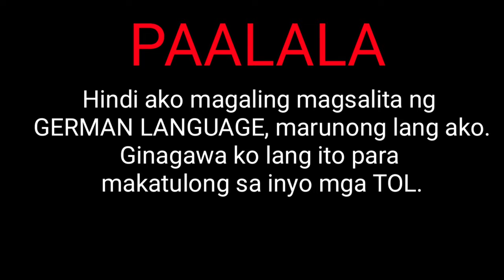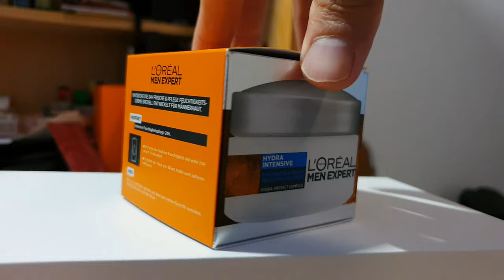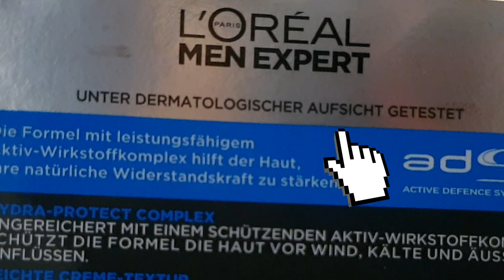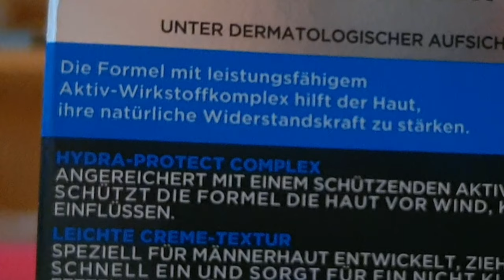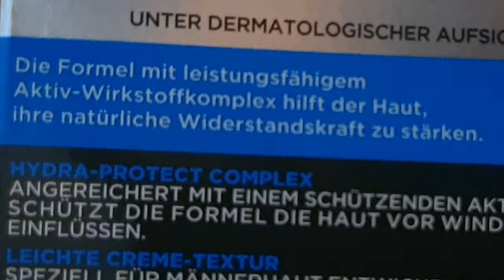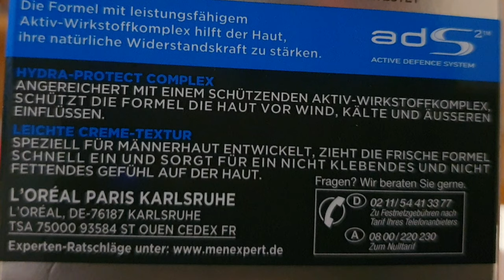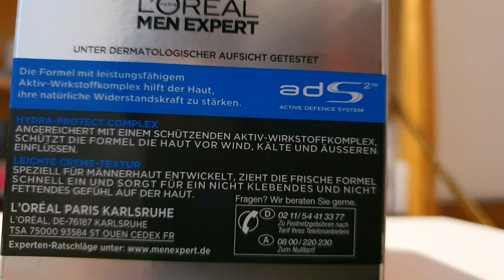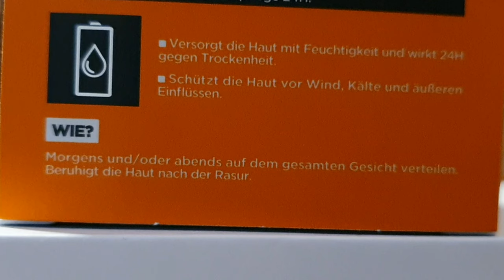ERIC MEDINA - i-Translate mo Tol! | TRANSLATION OF GERMAN WORDS TO ENGLISH/TAGALOG : FACIAL CREAM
Kamusta kayo mga Tol!? Salamat sa pagbisita.
Ako nga pala si Eric Medina. Isa akong Filipino Nurse na nagtatrabaho dito sa Germany.

May bago tayong Video sa segment na ito dito sa youtube channel ko.
At tatawagin nating itong: i-Translate mo Tol
Gumawa ako ng ganitong video para makatulong sa mga Filipinong nag-aaral ng German Language at the same time sa akin din.

Ang produktong translate natin ngayon ay malimit nating ginagamit sa pang-araw-araw na buhay. Ito ay isang Facial Cream

Sana magustuhan nyo to: i-Translate mo Tol!

Salamat at ingat kayo palagi.